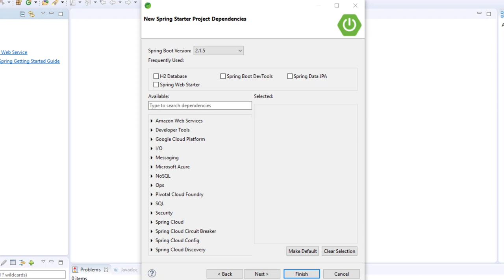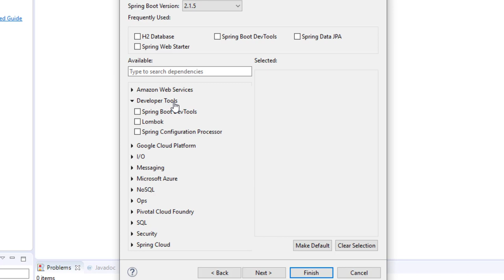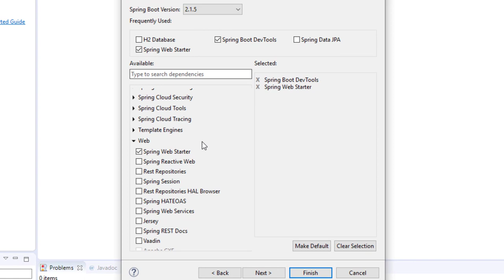Actualización: Wizard para seleccionar dependencias en Spring Tools